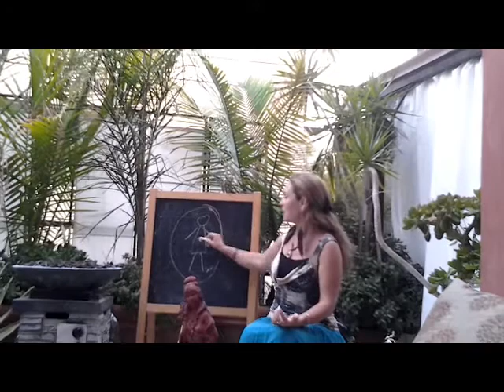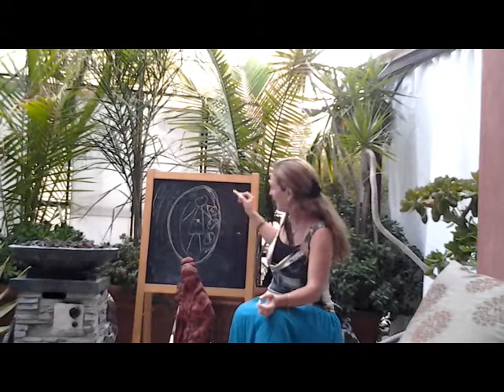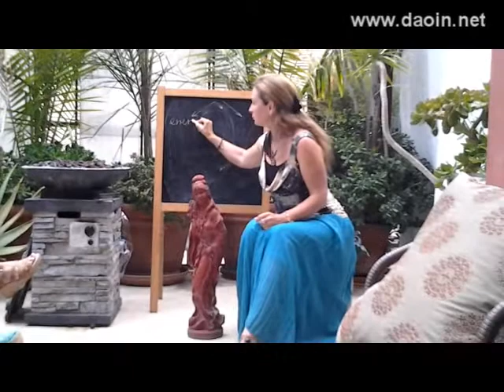Diana Suemi lecture about money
Los Angeles (CA) workshop about energy of money with founder member od DAOIN Assosiation, Diana Suemi